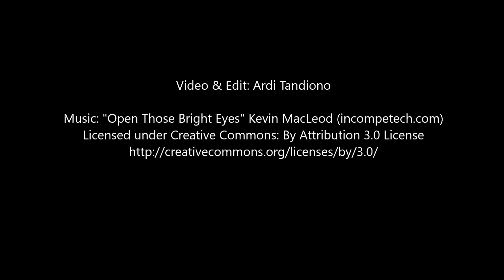Santa Catalina Island - California, USA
Delightful denizens of a Sargassum seaweed forest.